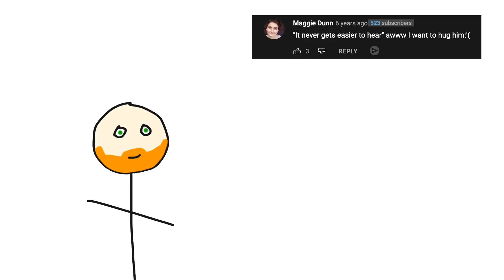Bill Burr - Getting Destroyed By A Heckler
Bill Burr talks about the best heckle he ever got, back when he used to work all sorts of rooms. An urban lady in the crowd yelled - I Ain't Laugh Yet, and it absolutely ruined Bill's momentum.

Podcast Name - The Tim Ferris Show